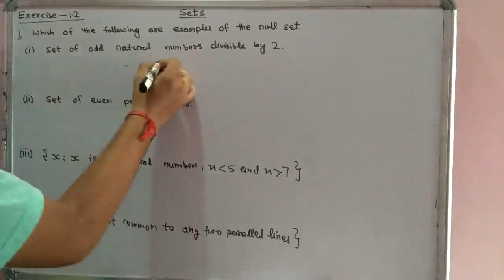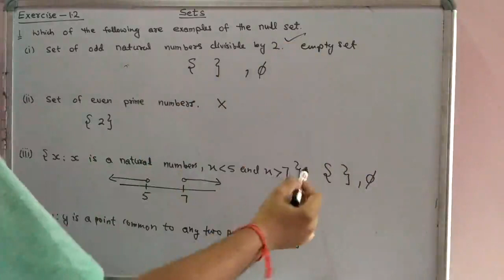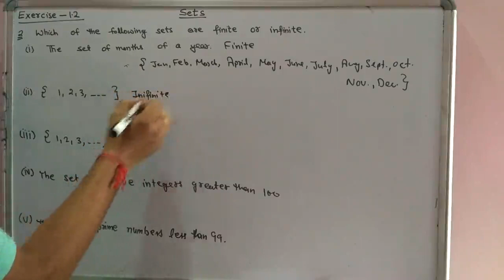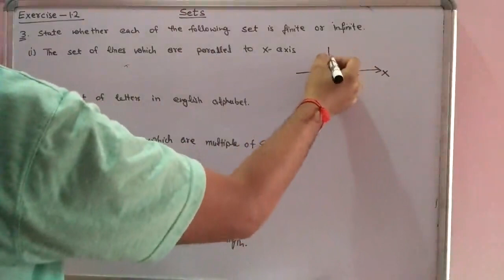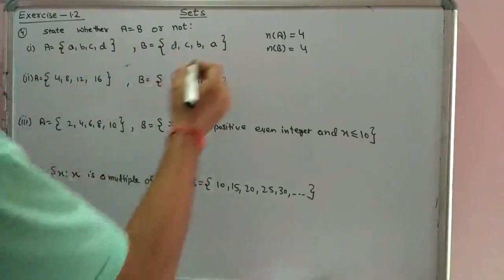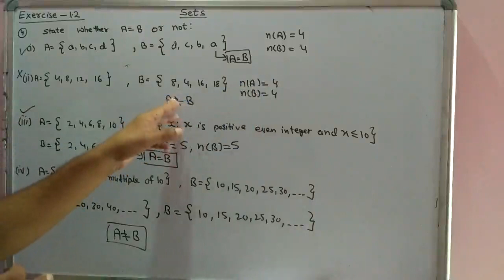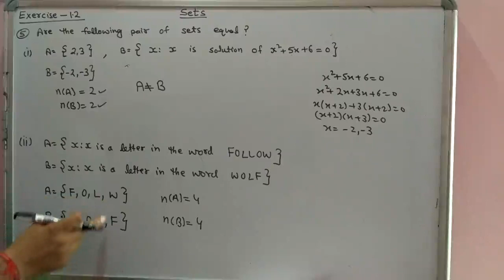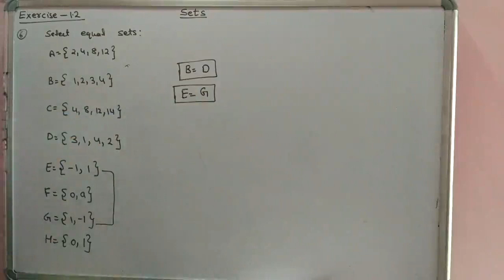Sets class 11. Maths NCERT. Exercise-1.2. Part-4